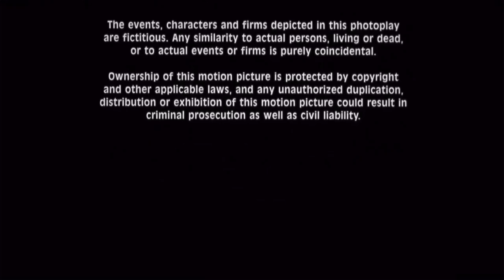After Ending/Trimark Pictures (2001) (for Xthunder Holmes) (No dislikes allowed)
Requested by: Jacob the PPG and Animaniacs Fan 2006 and Prince Jersey Rebote

Taken from the end of “Monkeybone” (2001) if Trimark released it instead of Fox (now 20th Century Studios).

NOTE: Fake/fan-made